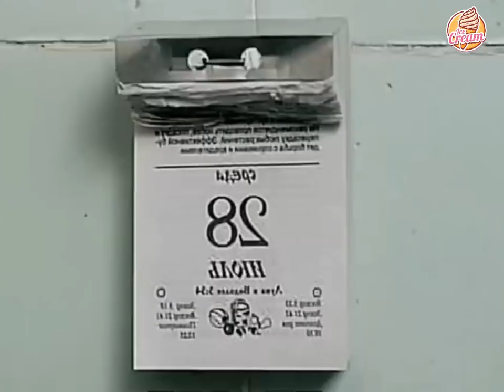សម្រាយរឿង - គេច្រកស្រាអោយស្រវឹងហើយចាប់វៃឡើង​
ផ្សាយពាណិជ្ជកម្ម Tele: 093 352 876

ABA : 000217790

iCE Cream - សម្រាយរឿង